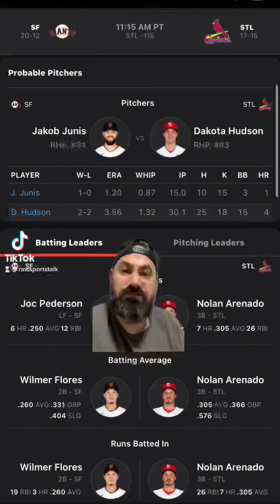St. Louis Cardinals VS San Francisco Giants 5/14/22 FREE MLB Sports betting info & predictions